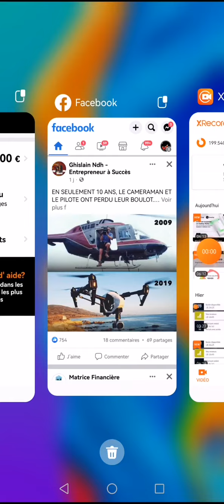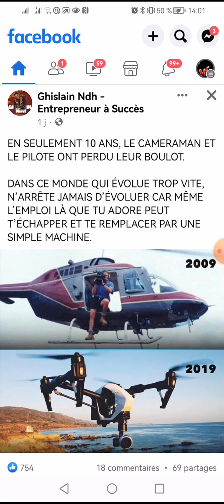les amis la technologie ne ment pas ↗️😜forme toi dans l'écosystème des cryptomonnaies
GAGNEZ UN REVENU PASSIF AVEC STREAKK POUR LES 7 PROCHAINES ANNÉES

Voici un Résumé écrit du grand projet Streakk

👉🏼 *LE WALLET STREAKK DÉCENTRALISÉ*

Ce wallet nous permet de gagner des cryptos juste en déposant nos actifs sur son porte feuille. Il permet de faire du staking libre sans route fois bloquer nos cryptos ( Une révolution ). Voici les récompenses annuel que nous gagnons sur son wallet grâce au staking libre :

◻️BTC : 7%
◻️ETH : 10%
◻️USDT : 14%
◻️BNB : 15%
◻️ADA : 15%
◻️DOT : 15%
◻️STKK : 20%
◻️MATIC : 15%

Le wallet STREAKK est gratuit à tous et déjà dispo sur PlayStore et AppStore.

 *NB* : VOTRE CRYPTO RESTE VOTRE CRYPTO NON BLOQUE SUR LE STREAKK WALLET

Il faut noter que Streakk commercialise des masternodes multi blockchains. Il en existe 3 types de nodes à savoir :

🔰 *NODE PARTAGE* : 100$ à 2 500$ donne +2% sur l'augmentation des récompenses des différents cryptos que nous pouvons faire sur le Streakk Wallet.
🔰 *NODE PERSONNEL* : 5 000$ à 15 000$ donne +5% sur l'augmentation des récompenses des différents cryptos que nous pouvons faire sur le Streakk Wallet.
🔰 *NODE PERSONNEL PRO* : 25 000 $ à 200 000$ donne +8% sur l'augmentation des récompenses des différents cryptos que nous pouvons faire sur le Streakk Wallet.

Pour toute personne qui souhaiterait démarrer l'aventure avec Streakk, il suffit de créer un compte Streakk avec un lien d'inscription et acheter un node Streakk.

👉🏼 *Quels sont les avantages qui nous offrent l'achat d'un node Streakk ?*

 *Exemple : Achat d'un node de 1 000$*

1️⃣ 1 000$ de node acheté, j'aurais 2% en plus qui viendront s'augmenter sur les récompenses déjà proposé sur les récompenses annuels dans le Streakk Wallet.
si je veux déposé des USDT dans le wallet Streakk j'aurais pas 14% de récompenses annuel sur le wallet mais 14% + 2% = 16% de récompense annuel et ceci est valable pour les autres cryptos

2️⃣ La compagnie Streakk me rembourse ces 1 000$ en STKK bloqué pour 100 semaines ( Date de sortir de sa propre blockchain )

3️⃣ On reçoit tous les jours un passif stable en jeton STkk qui correspond à 2% par semaine de la valeur de node acheté pendant 100 semaines qui donne 8,6% par mois et retirable en STKK à partir de 50$ de gain. Pour 1 000$ de node acheté, on reçoit 86$ par mois en jeton STKK soit 2 100$ durant les 100 semaines

Avec STREAKK donnez des ailes à vos Cryptos.

Opportunité dingue à ne surtout pas louper. Valeur actuelle du STKK = 210$

 *PARTAGEONS CETTE OPPORTUNITÉ POUR CHANGER DES VIES*